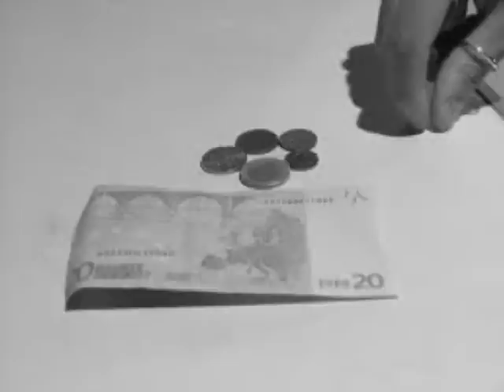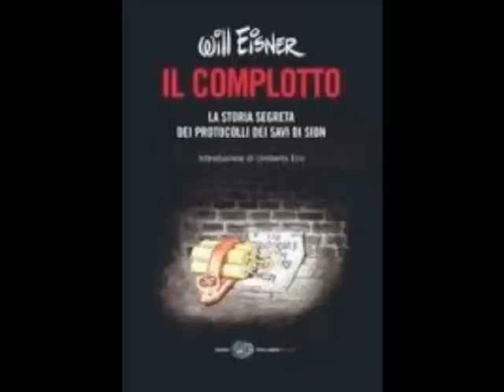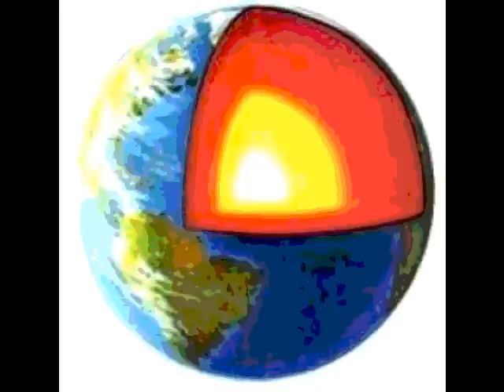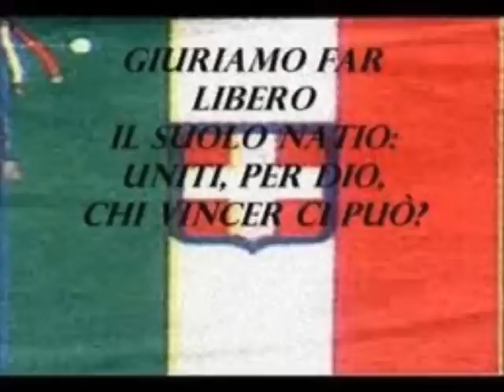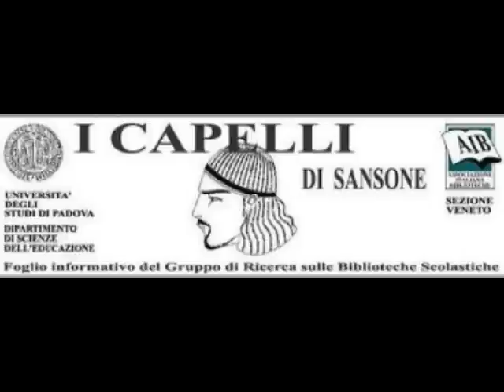Hura Khan ft Simone Valeo- Penosa Penisola